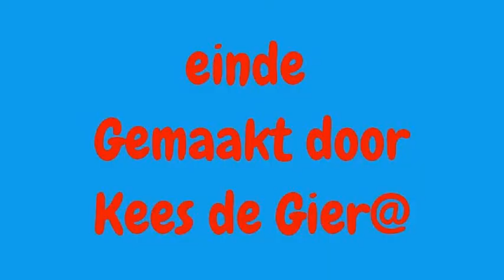Spelevaren Westerschelde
Dagje varen op rustig water van de Westerschelde met vertrek uit Zierikzee en de boot was de "Scaldis"